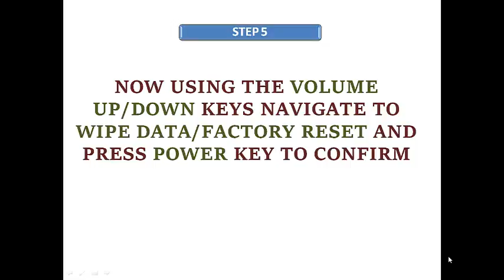Archos 40 Power Hard Reset